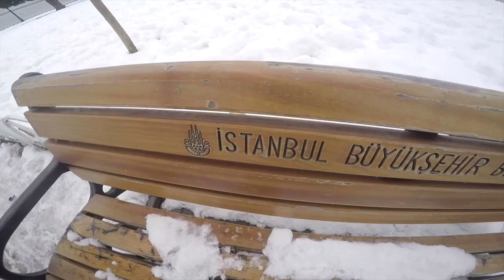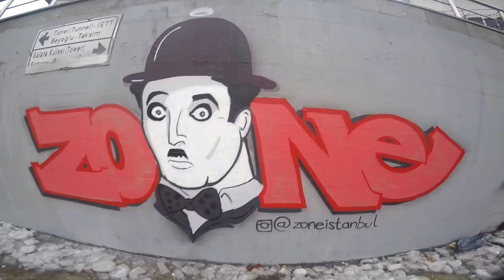ISTANBUL, TURKEY 2016